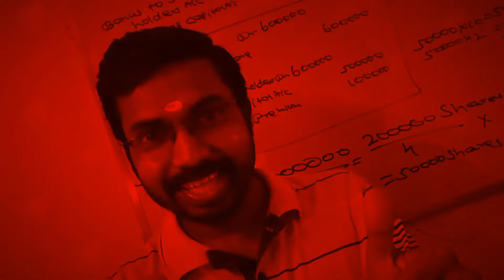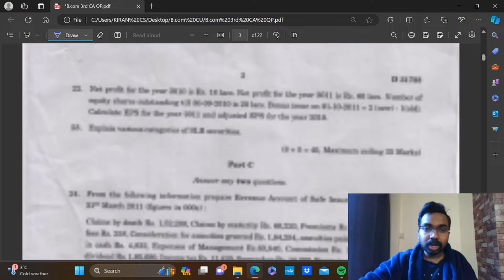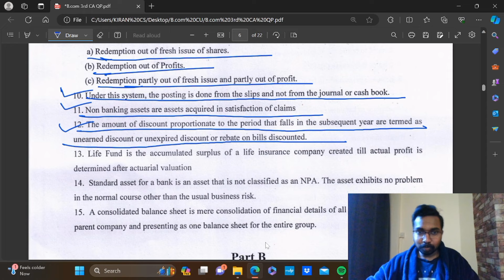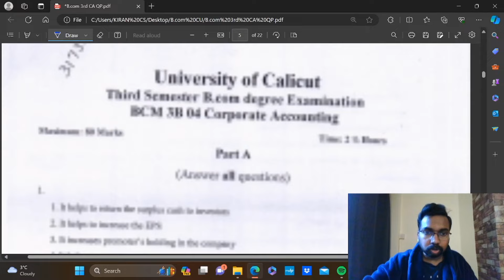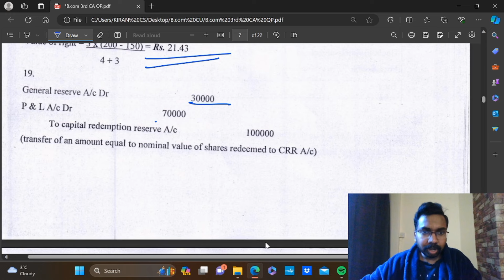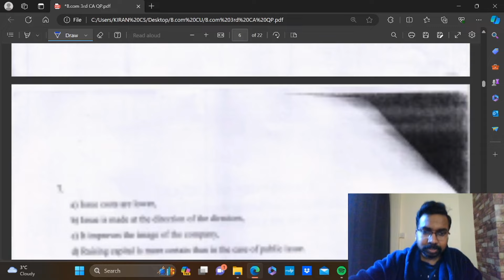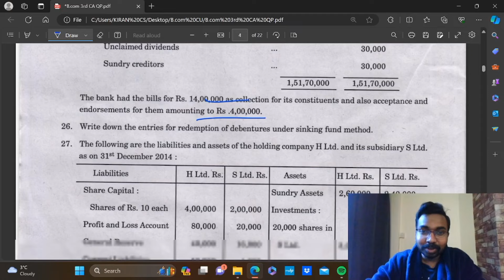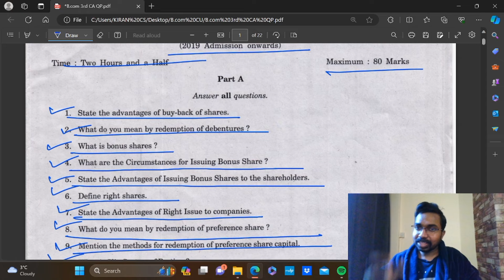Last Year Question Paper with Answer Key|Corporate Accounting|Calicut University Bcom 3rd Semester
KCS CARE
Thrissur -680027

Online Batches
M.com
MBA
B.com
BBA
Kerala PSC Exams
CMA